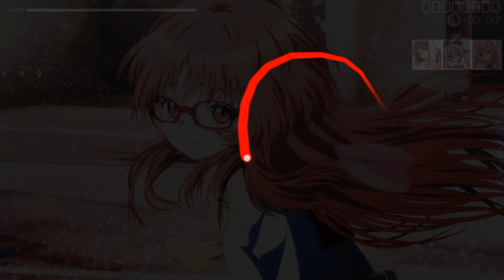Tsuzuri - Name 3 mod fc